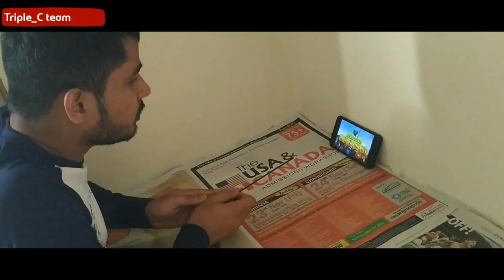PUBG Pujari "Addiction of PUBG"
This story belongs to a college student who is addicted of PUBG game.

Today ,all over in the world there are so many students who are addicted of PUBG and wasting their time.

This is our 1st part
2nd part will come on the request of our viewer.

Caste && Crew :-

Director - Rahul Tiwari

Actors - Abhinandan Kumar ,Deepak Gupta ,Rahul Tiwari

Editor - Rahul Tiwari

Screenwriter - Whole Triple_C team

Cameraman - Kumar Shivam

Plzzzzz

The channel